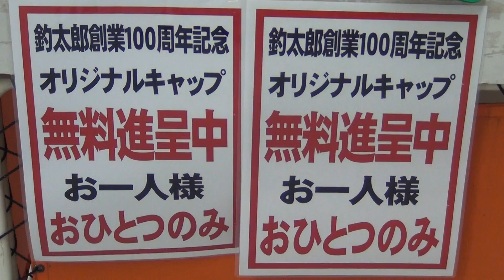釣太郎１００周年記念サービス品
ご来店のお客様に無料配布させて頂いております。ステッカー、シールもございます。
I am allowed to carry out free distribution at the visitor of coming to the store. There are also a sticker and a seal. Tsuttarou centennial commemoration promotional material